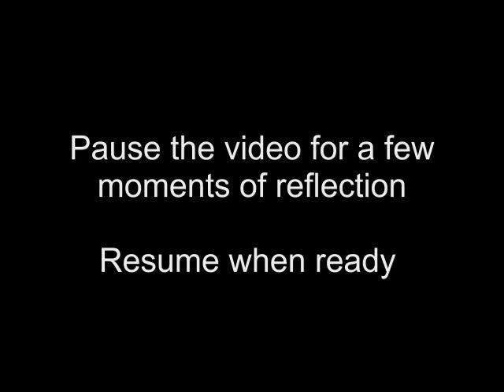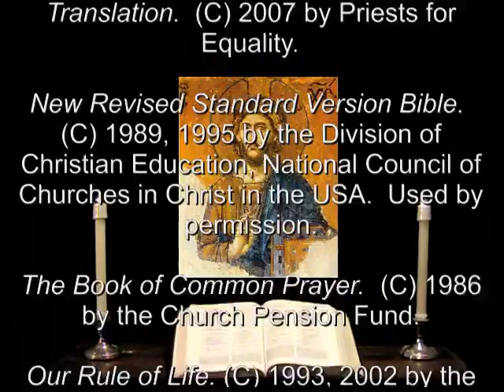5 Mar 2012 Monday Night Prayer